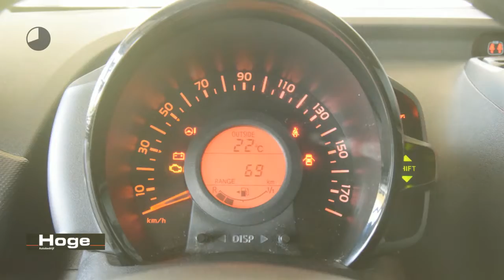Citroën C1 1.0 e-VTi Feel Airco Cruise control Licht metaal NAP Inruil mogelijk